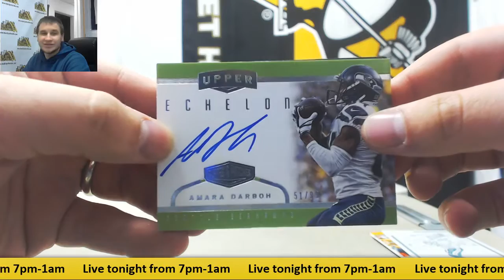Nicole-(1) 2017 Panini Plates & Patches FB Live Break